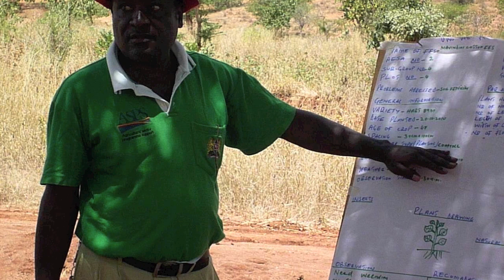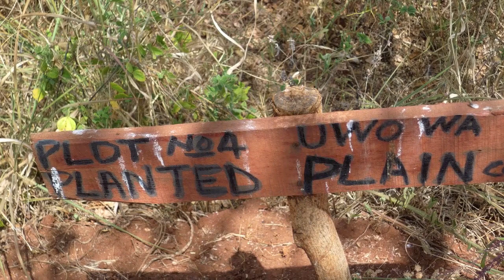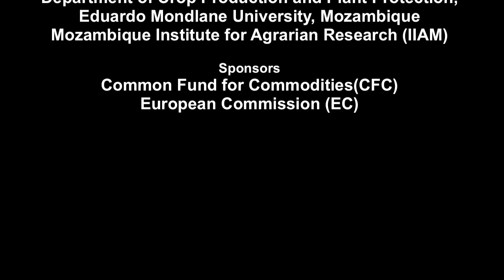CABI & Cotton - Julie Flood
Watch CABI's video about one of our cotton projects. The project aims to improve cotton production in Mozambique and Kenya. This video shows a visit to one of the project farms in Kenya.